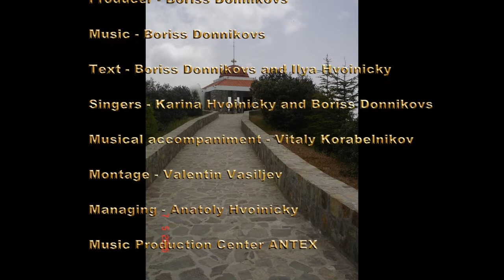In honour of Medochemie LTD. 10 years anniversary in Latvia.